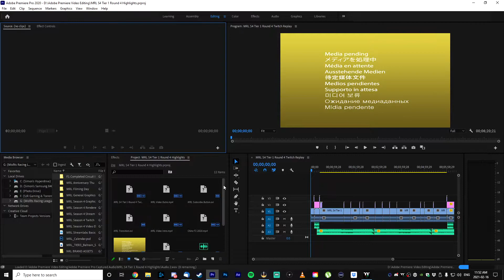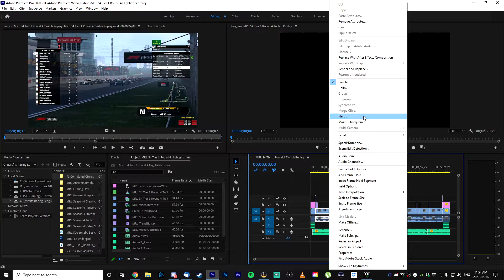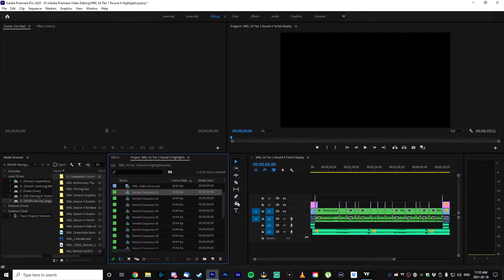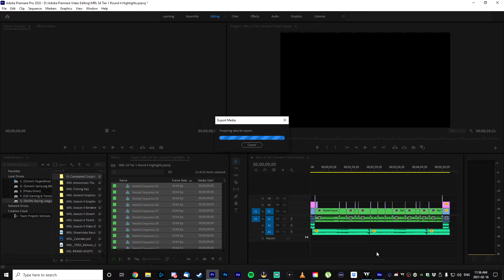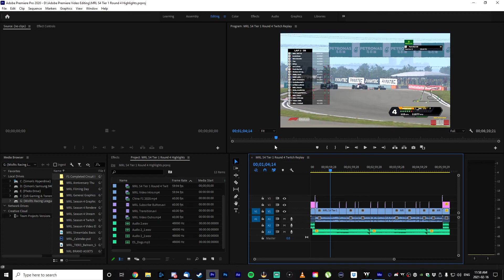Exporting & Rendering Individual Clips in Premiere Pro 2021!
Learning to Batch or Group Export Clips from a Timeline in Premiere as Individual Clips!

Today I am teaching Premiere users who wish to export clips individually an efficient way of getting an entire timeline exported as solo clips, instead of a large video.

Join the Misfits Family! I am a Co-Founder of the Misfits Racing Community!